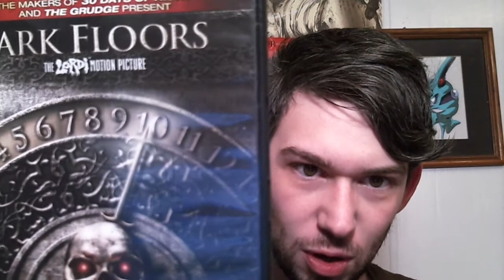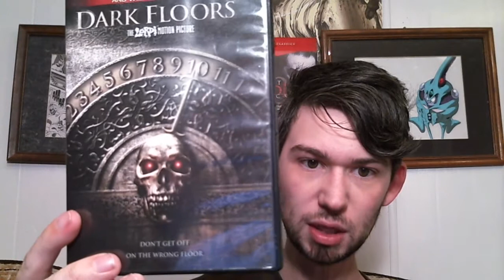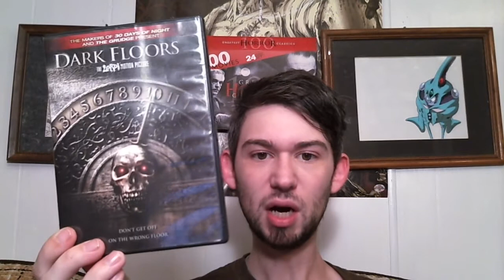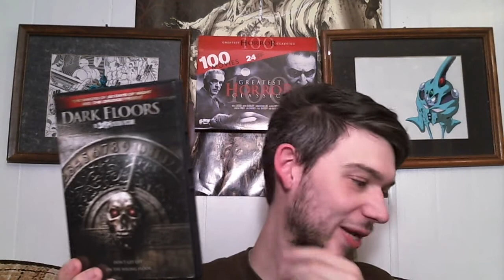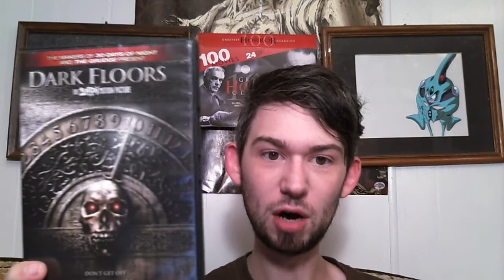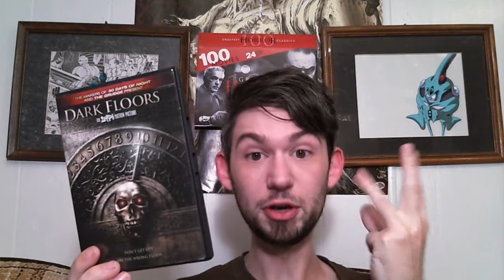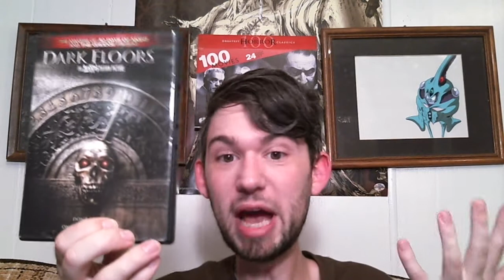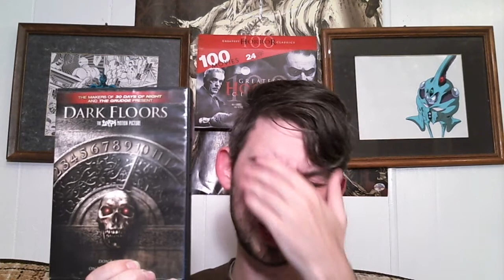Spoiler Alert Movies : Dark Floors (the LORDI motion picture)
I review over this horror film with characters from the band LORDI as monsters in this film. Original idea by Mr.Lordi (lead singer to band LORDI) and director, Pete Riski.